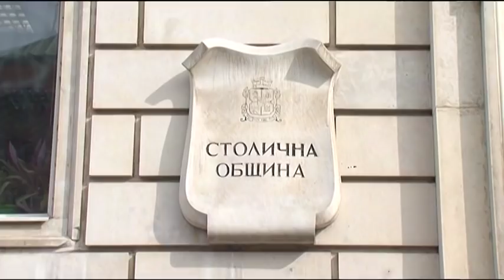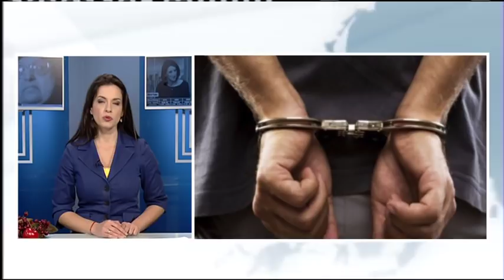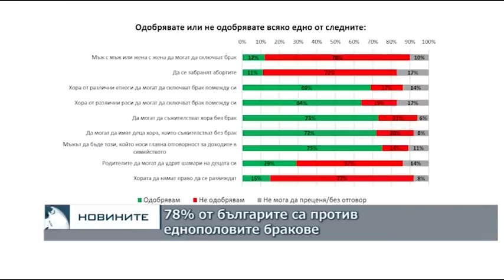Обедна емисия новини – 14.00ч. 17.12.2018